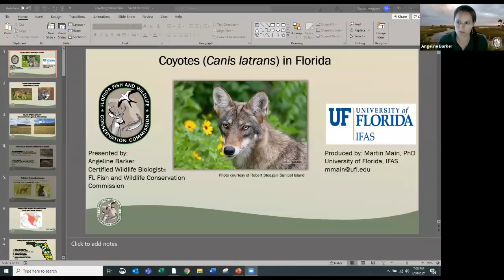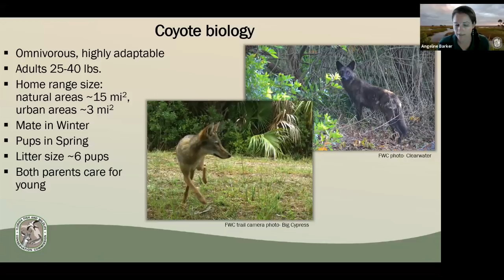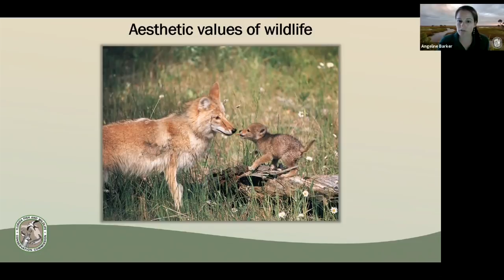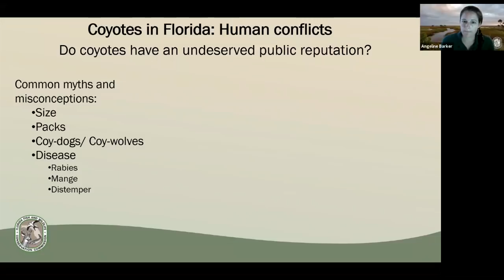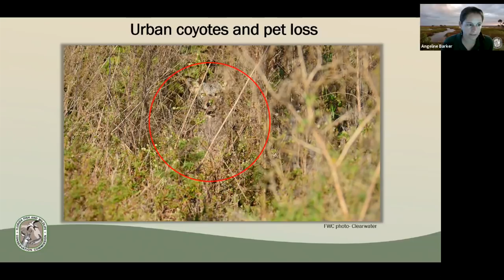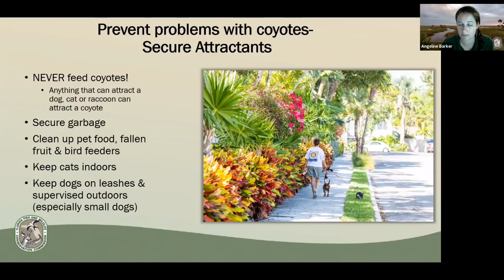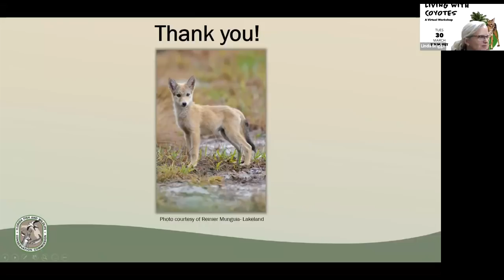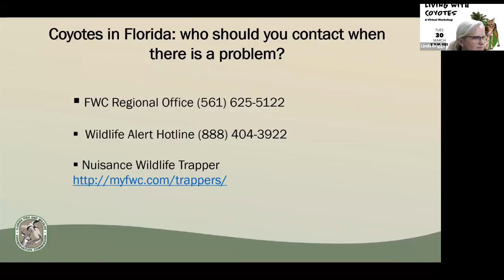Living With Coyotes Presentation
A Zoom presentation by the Broward County Environmental Resource Management Team about "Living With Coyotes." The meeting will discuss the coyote habitat, biology, and how to protect your pets from them.